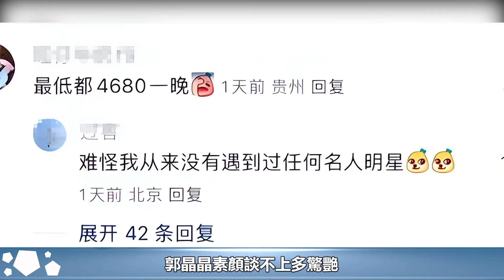郭晶晶爬山照曝光，采野花精心侍弄髒了衣也無所謂，女兒看入迷#郭晶晶#霍啟剛#朱玲玲#霍震霆#霍中怡#霍中妍#羅康瑞#霍啟山#霍啟仁#馮堅妮#霍英東家族#跨界娛樂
郭晶晶爬山照曝光，采野花精心侍弄髒了衣也無所謂，女兒看入迷